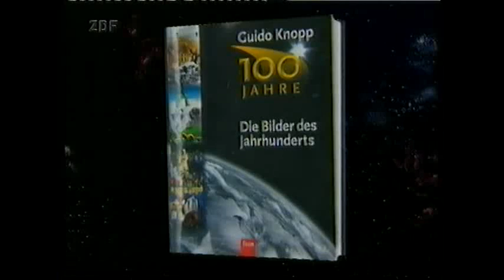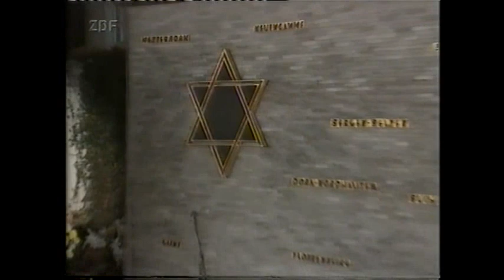10 Jahre ohne Mauer - ZDF-Spezial mit Thomas Bellut - 9. November 1999